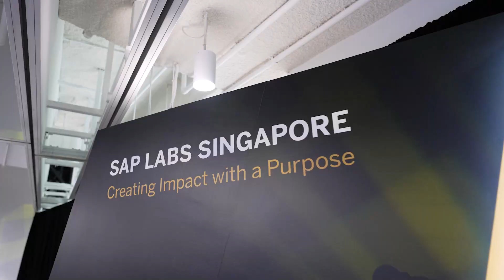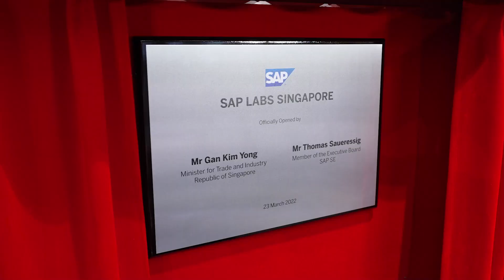Capturing Emotions : SAP Launch Highlight - High-Quality Videography Services in Singapore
~ Capturing Emotions : SAP Launch Highlight - High-Quality Videography Services in Singapore  ~  Dato Photograph

Are you looking for high-quality video production services in Singapore? Look no further than our team of expert videographers!

Our skilled and experienced team is dedicated to creating stunning visual content that effectively showcases your brand or message. Whether you need a promotional video, corporate video, event coverage, or anything in between, we have the expertise and equipment to deliver outstanding results.

We use only the latest and most advanced video equipment and software to capture and edit your footage, ensuring that your final product is of the highest possible quality.

 A group of professional photographers with more than 15 years of experience in portrait, modelling, and event photography, including beauty contests and car magazines like Ultimate Supercar in Singapore and Japanese publications.

We promise to bring you amazing photos!
DATO Photograph is honoured to have Master Peter Lee, Anthony We, Jon Li, and other talented photographers…

We provide all kinds of indoor and outdoor photography services. Just name it, and we can do it!

Hurry… Book a shooting slot : 92719166